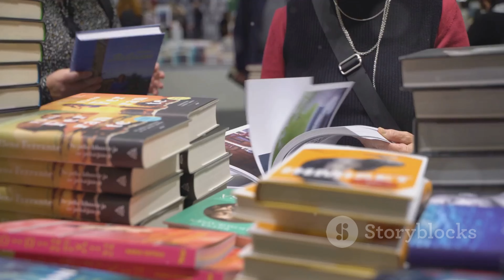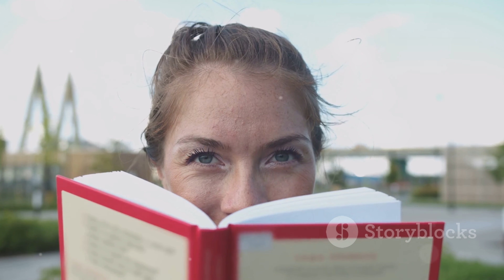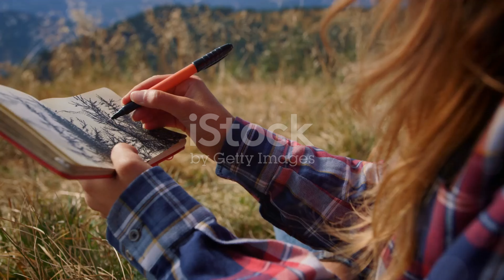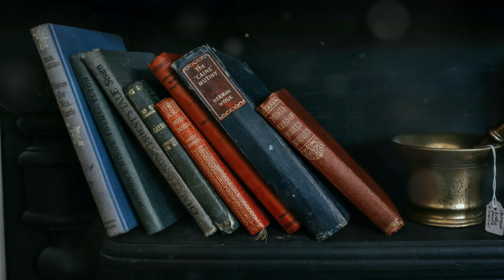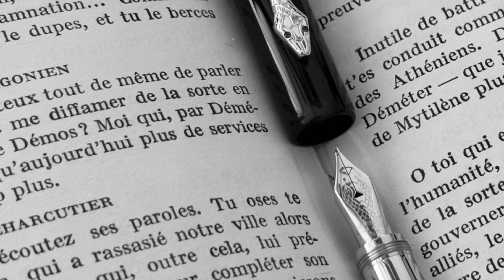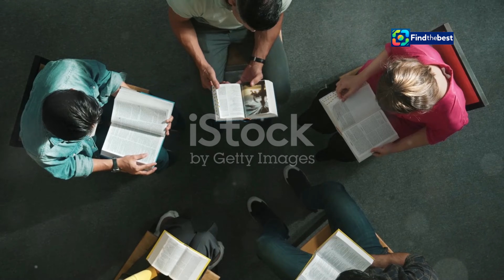Sandrine Collette: "What Interests Me Most is Seeing What Ordinary People Are Capable Of"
OUTLINE:
00:00:00 Sandrine Collette's Entry into Literature
00:00:58 Collette's Fascination with Human Resilience
00:01:50 A Character in Itself
00:02:38 A Story of Isolation and Transformation
00:03:24 Confronting Darkness, Finding Strength
00:04:16 Collette's Life Informing Her Fiction
00:05:08 Rural Life as a Source of Inspiration
00:05:57 Collette's Unflinching Gaze
00:06:51 Collette's Impact on French Literature
00:07:49 Why Her Stories Resonate
00:08:40 A Master of Suspense, A Chronicler of the Human Spirit

 &amp;quot;Ce qui m&amp;#39;intéresse beaucoup, c&amp;#39;est de voir de ...:https

Sandrine Collette: "What Interests Me Most is Seeing What Ordinary People Are Capable Of" | France Inter

**YouTube Video Title (French):** Sandrine Collette : "Ce qui m'intéresse beaucoup, c'est de voir de quoi sont capables les gens ordinaires" | France Inter

**Description (English):**
Join us as we dive into the intriguing world of **Sandrine Collette**, a remarkable French author known for her powerful narratives and deep exploration of human resilience. In this interview from France Inter, Sandrine shares her thoughts on ordinary people's capabilities and the instinct of rebellion. Discover her latest work, "Madeleine avant l'aube," and explore themes of survival, revolt, and the harsh beauty of rural life. 🌍📚

This video offers an in-depth look at Sandrine's literary journey, her connection to nature, and her unique perspective on the struggles faced by ordinary people throughout history. Don't miss this enlightening conversation! 🎤✨

**Description (French):**
Rejoignez-nous pour plonger dans le monde intrigant de **Sandrine Collette**, une romancière française remarquable connue pour ses récits puissants et son exploration profonde de la résilience humaine. Dans cette interview de France Inter, Sandrine partage ses réflexions sur les capacités des gens ordinaires et l'instinct de révolte. Découvrez son dernier ouvrage, "Madeleine avant l'aube", et explorez les thèmes de la survie, de la révolte et de la beauté rude de la vie rurale. 🌍📚

Cette vidéo offre un aperçu approfondi du parcours littéraire de Sandrine, de son lien avec la nature et de sa perspective unique sur les luttes des gens ordinaires à travers l'histoire. Ne manquez pas cette conversation éclairante ! 🎤✨